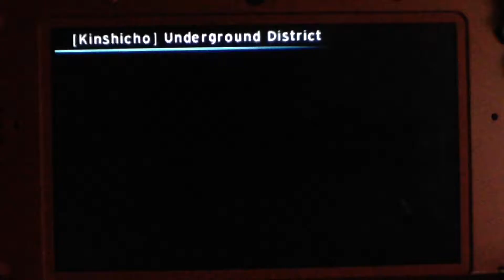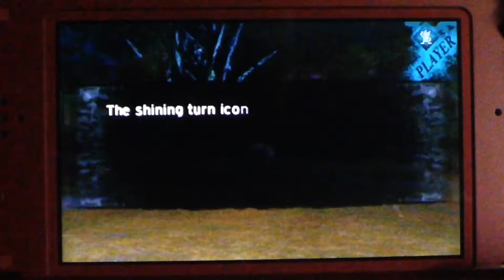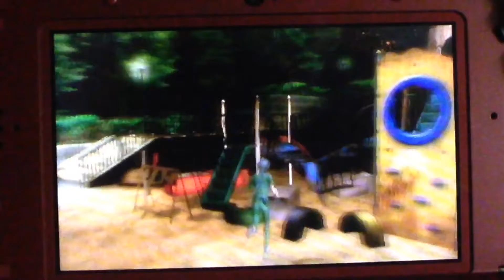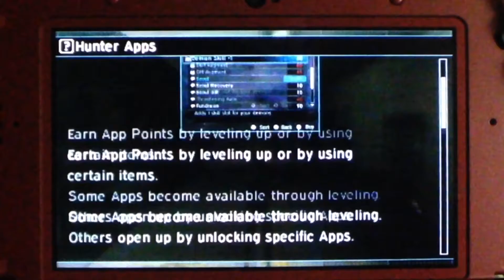Shin Megami Tensei 4: Apocalypse gameplay Part 2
Recorded on March 4, 2017. This is the second episode in this series on the channel. In this episode we learn some more of the backstory of the world, how the demon fighting sequence/engine works, and the upgrades we can purchase for our character. Look out for the next episode!